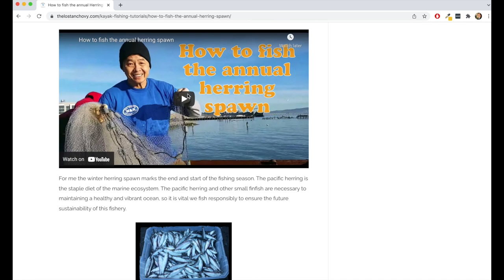Four Day Herring Hunting Spree | MAYHEM Erupts Part I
Welcome to another episode of TLA.  In this episode I go on four trips to chase down the elusive San Francisco Pacific Herring Spawn. This yearly natural occurrence  begins in earnest in December and runs all the way to March. If you are a fan of pacific herring either for food or bait this episode is for you. In this episode I am joined by my friends, Moomoo_outdoors, Thuy (Fishing 24/7), Carlos, Danny, Jake, Fernando, Andy and many more. Part I of a two part series.

Gears List
Magreel Waders
Betts 6ft castnet
Rode VideoMic Pro